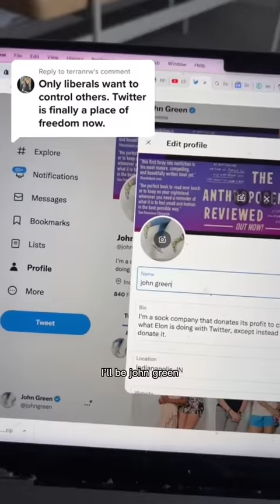Twitter’s profound freedom of speech